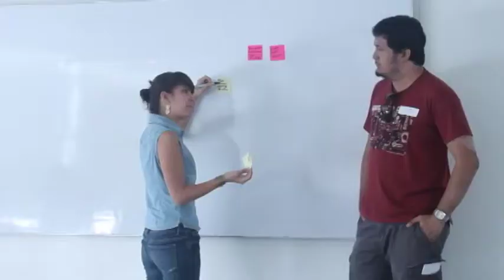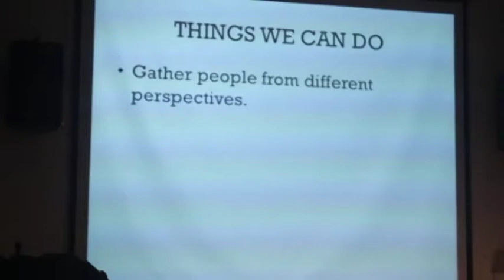Design Thinking Forum (DAY 2)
Design Thinking For Climate Change and Sustainability
Co.Lab
PortfolioMNL
De La Salle-College of Saint Benilde
School of Design and Arts